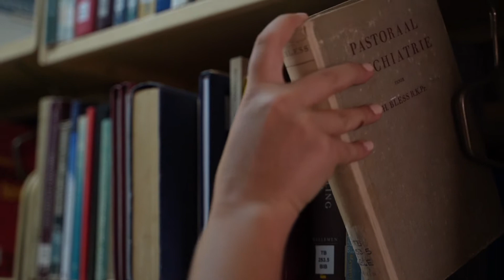Getting to know the NWU: Faculty of Theology